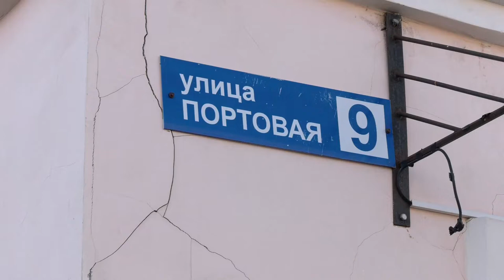В Магадане продолжается расчистка дворов от снега